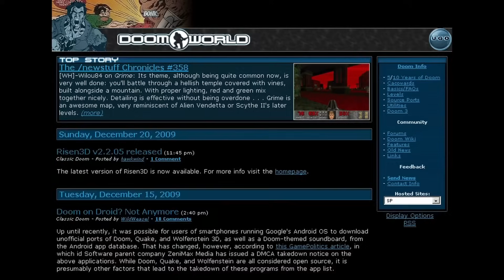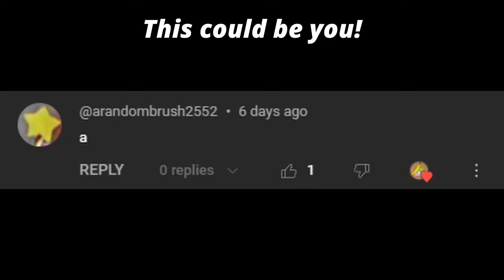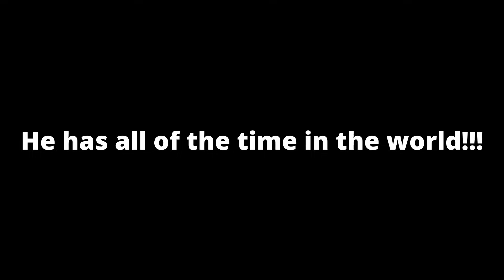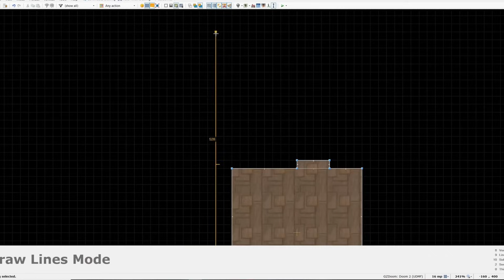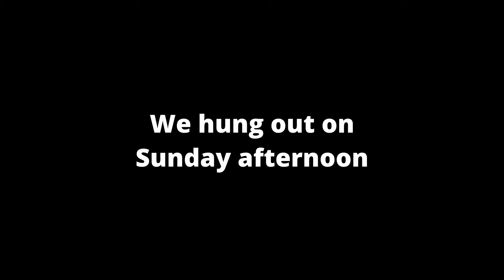I Tried Making A Doom Game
With my DOOM mapping skills already being so robust, what could possible go wrong? Somebody call ID, I think I've found the next DOOM game.